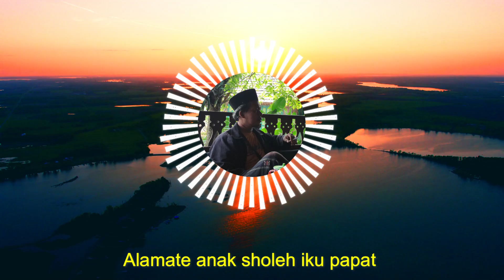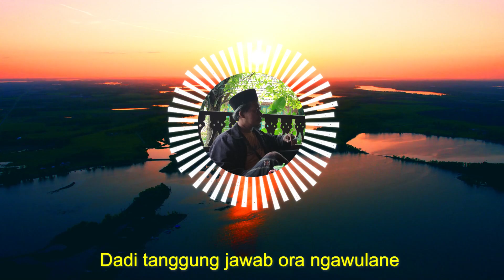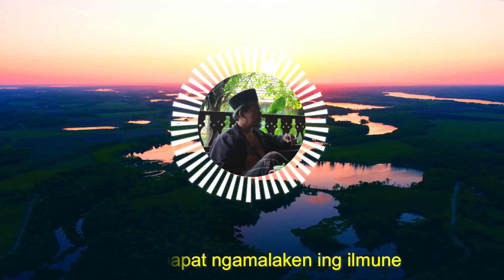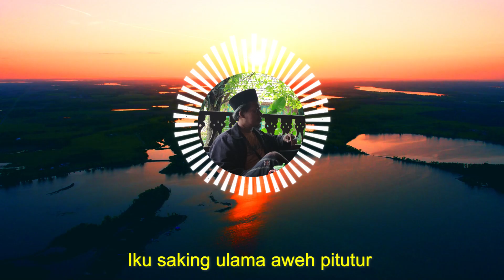Alamate Anak Sholeh Versi Dangdut India + Lirik Sholawat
Lirik Sholawat Alamate Anak Sholeh Versi Dangdut India